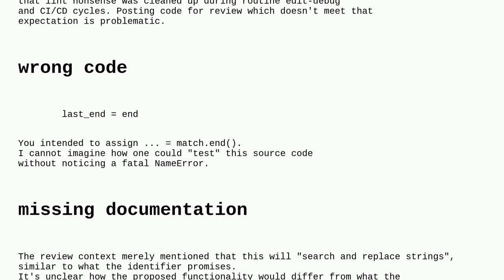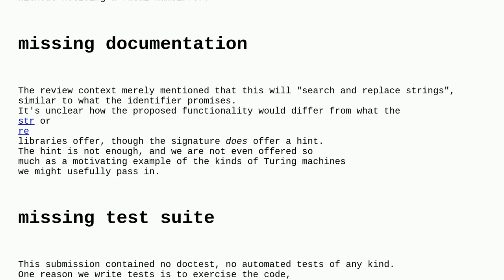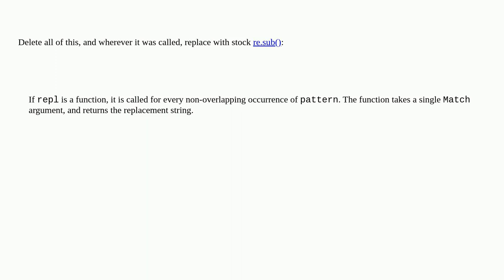Codereview: A simple search-and-replace algorithm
A simple search-and-replace algorithm

A special thanks goes out to the awesome community

  strings python-3.x python